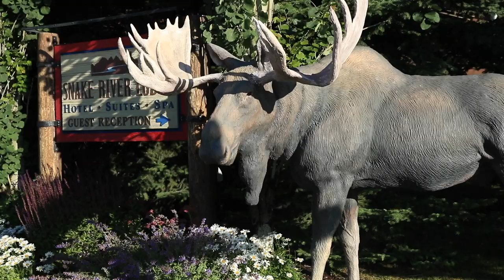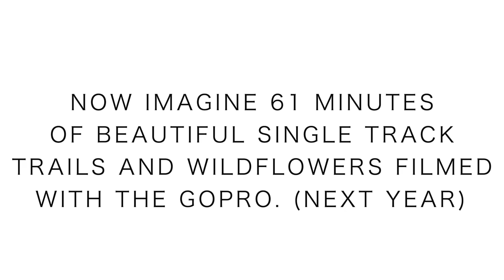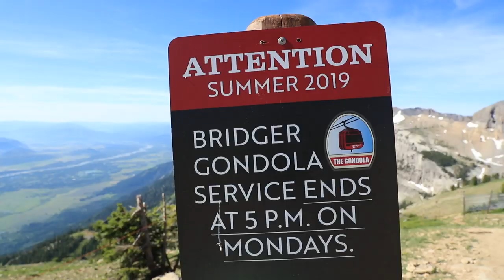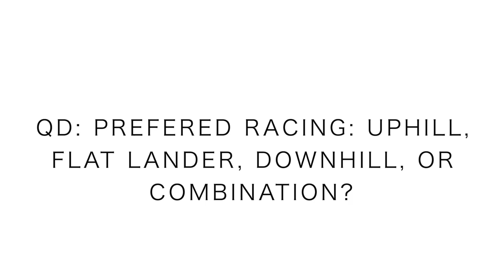Rendezvous Mountain Hillclimb race | Busting Rust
The Rendezvous Mt Hillclimb running race did not disappoint in Jackson Hole Wyoming. This mountain race is a single track race of beauty, with wildflowers lining the trails most of the way. The legs were not the freshest after a big 2 weeks of training, but somehow I managed to pull off the W. Although I have only been able to race twice in 2019, both races ended in a victory, so I'd say we're on track. I definitely plan on a return visit to Jackson Hole Wyoming, for the  Rendezvous Mountain Hillclimb, but next time I'm flying.

• Halo Headband for sweat headband&index=aps&camp=1789&creative=9325&linkCode=xm2&linkId=2e43c13803d1b21dca0a8f275b0045ba

• Saucony: Fastwitch 8

• Hoka: Carbon Rocket

• Skechers: Go Run 7 Hyper, Razor 3

• Altra: Paradigm 4.5, Torin 3.5, Timp 1.5

• Mizuno: Waveknit R2

🔸My Shoe Size: 7.5 men's US sizing
🔸Mailing Address:

USA

Seek Beauty
Work Hard &